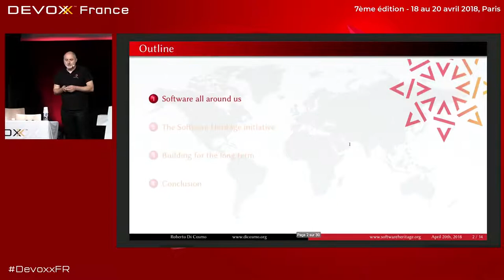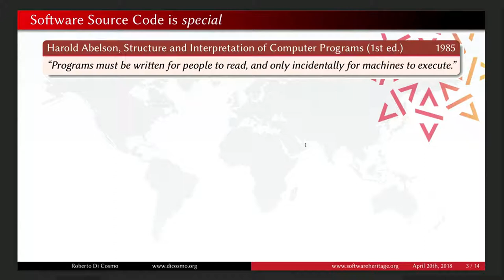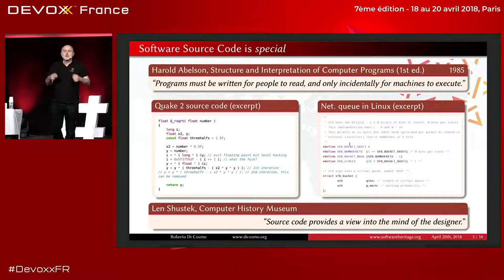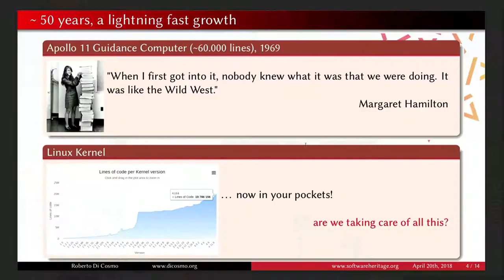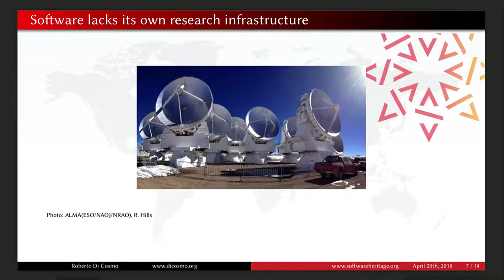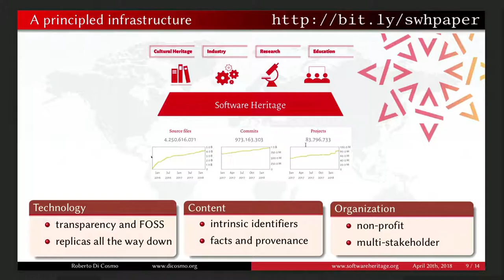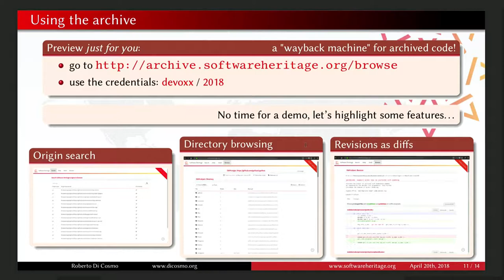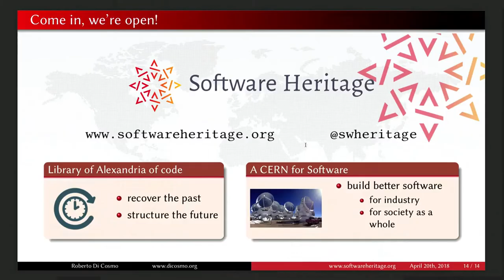Decouvrir Software Heritage en 20 minutes chrono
Keynote sur Software Heritage pour Devoxx 2018